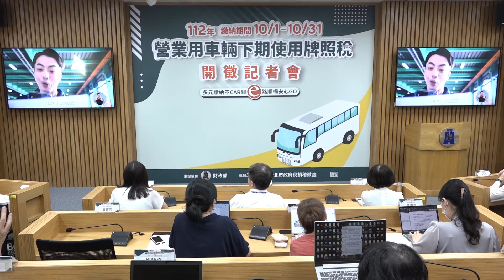112年營業用車輛使用牌照稅開徵記者會(含手語)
112年使用牌照稅開徵記者會